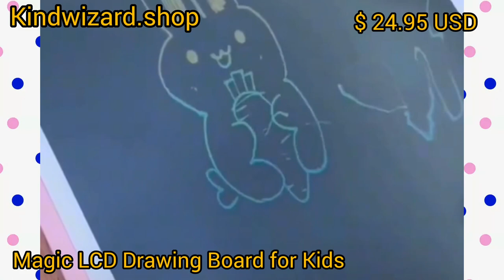Magic LCD Drawing Board for Kids Kindwizard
Magic LCD drawing board for kids 💖Children can use this drawing board to stimulate their creativity and keep themselves busy, such as writing, counting, or practicing spelling words.💖Buy Now✔Go to the